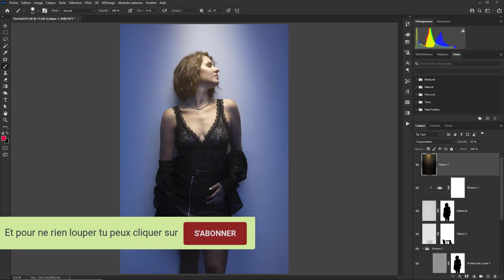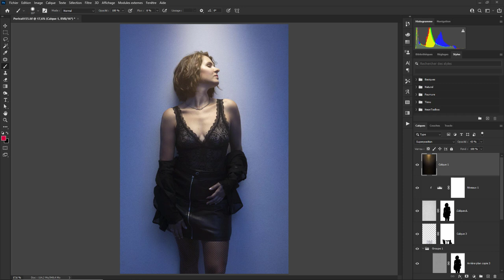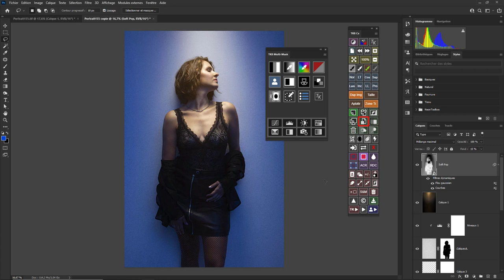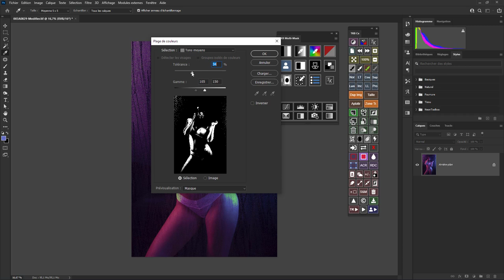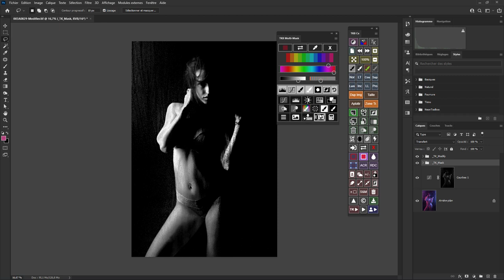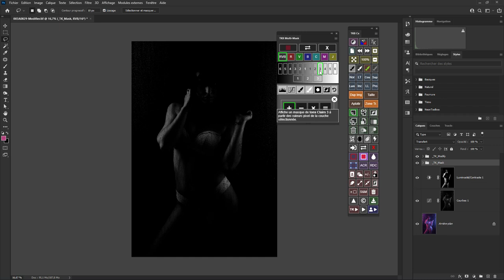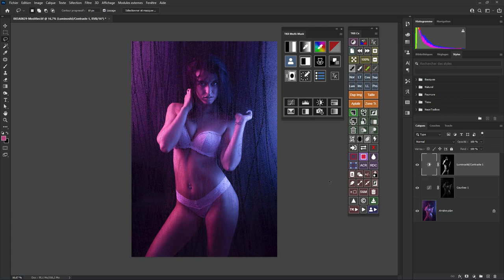J'ai survolé TK8 pour Photoshop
TK8 Est une extension pour Photoshop qui permet d'automatiser certaines actions et vous simplifie la vie de tous les jours. Une question sur Lightroom ou Photoshop ? Rejoignez le groupe FB